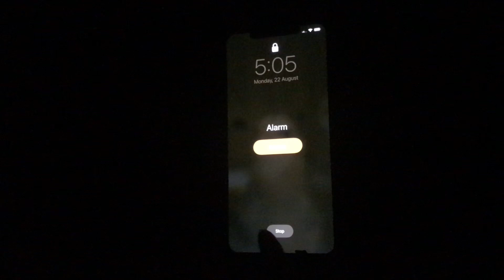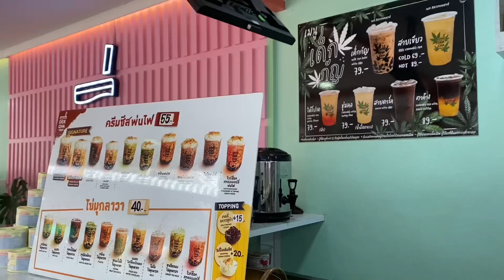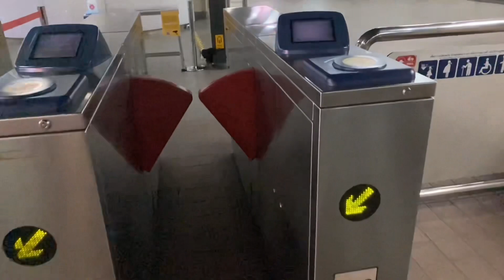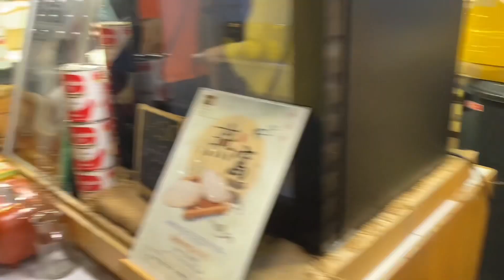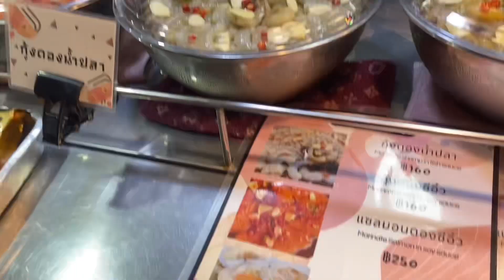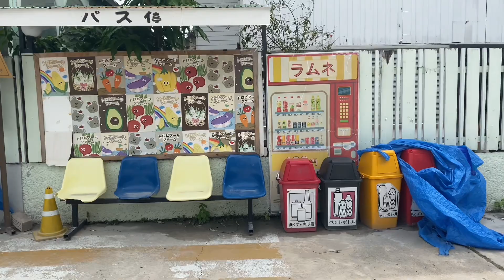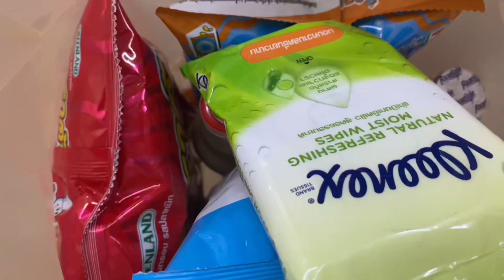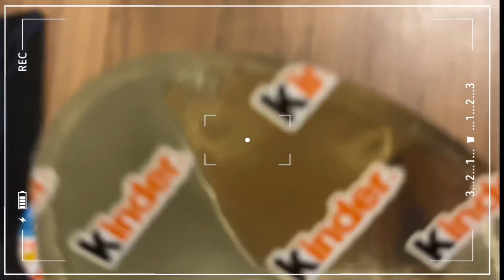Trip to Bangkok Thailand Vlog